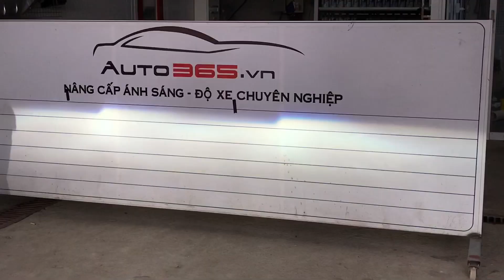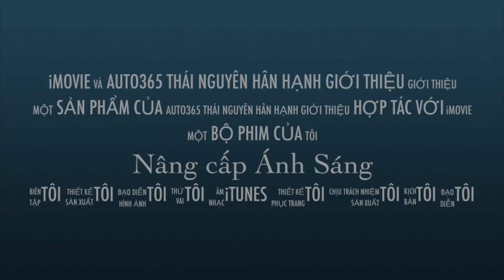Nâng cấp đèn cho Honda Arcord tại Auto365 Thái Nguyên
💥 ĐÈN PHA BI-XENON – ĐỈNH CAO CỦA CHIẾU SÁNG Ô TÔ 🔥

8 Lý Do Vì Sao BI-XENON Được Các Bác Lái Xe Ưa Thích Đến Vậy :

1⃣ Được ưu tiên trang bị cho những dòng xe tân tiến khi xuất xưởng, trong khi xe đời cũ vẫn dùng bóng Halogen ánh sáng yếu.

2⃣ Bóng Xe-non HID chiếu qua Projector(Bi Cầu) phủ thủy tinh thạch anh nên ánh sáng hội tụ cực tốt, cường độ sáng gấp 3-5 lần bóng Halogen nguyên bản.

3⃣ Tạo ra ánh sáng rõ nét, gần với ánh sáng ban ngày, dễ dàng quan sát với hình ảnh rõ nét, sâu và thật hơn.

4⃣ Tích hợp được cho cả 2 chế độ Pha/Cốt. Khoảng cách chiếu xa 200m, rộng 50m.

5⃣ Đèn Bi-xenon không có dây tóc nên tuổi thọ gấp 10 lần so với đèn Halogen, thời gian chiếu sáng lên đến 10000 giờ.

6⃣ Thu hút dân mê "độ xe” ở sự đa dạng về màu sắc, kết hợp với vòng Angel Eyes, tất cả đều rất thời trang và nổi bật,

7⃣ Thỏa mãn niềm ao ước ánh sáng quắc mắt như những siêu xe Mercedes, Audi, BMW…

8⃣ Cải thiện chiếu sáng cho đèn pha và đèn gầm(đèn sương mù), rất an toàn khi di chuyển ban đêm hay đường dài.

🆘 Chi nhánh đại diện duy nhất AUTO365 tại Thái Nguyên
🆘 Đại lý uỷ quyền chính hãng camera hành trình Webvision tại Thái Nguyên
🆘 Đại lý uỷ quyền chính hãng duy nhất thảm lót sàn cao cấp BLUX tại Thái Nguyên
🆘 Đại lý uỷ quyền chính hãng Film cách nhiệt cao cấp 3M Mỹ tại Thái Nguyên
🆘 Đại lý uỷ quyền chính hãng Film cách nhiệt LLumar Mỹ tại Thái Nguyên
🆘 Đại lý uỷ quyền chính hãng Film cách nhiệt Luxo Mỹ tại Thái Nguyên
🆘 Đại lý phủ gầm, cách âm WURTH nhập khẩu Đức tại Thái Nguyên